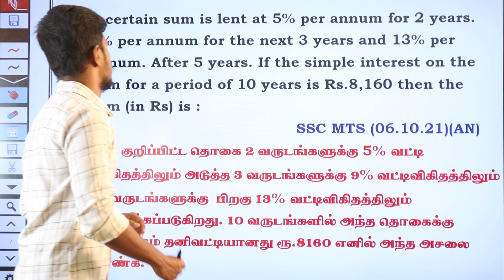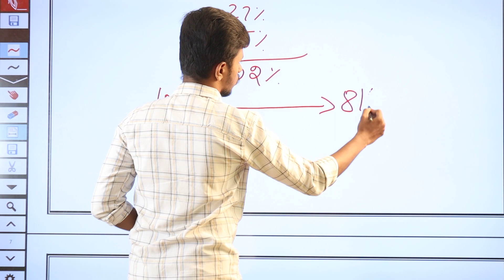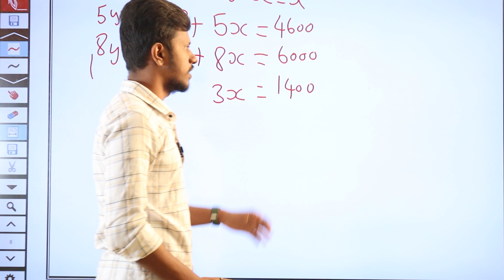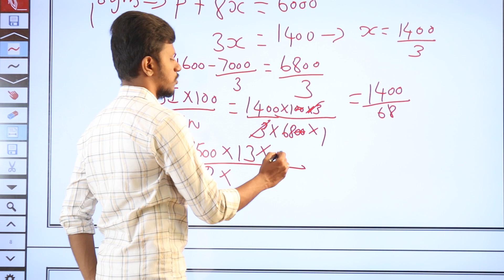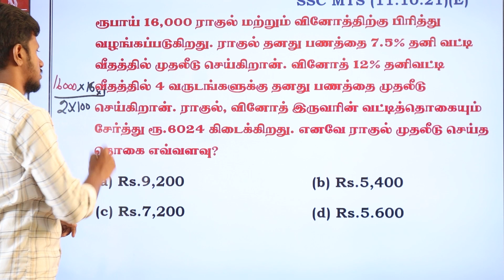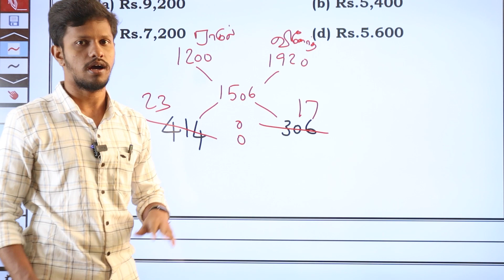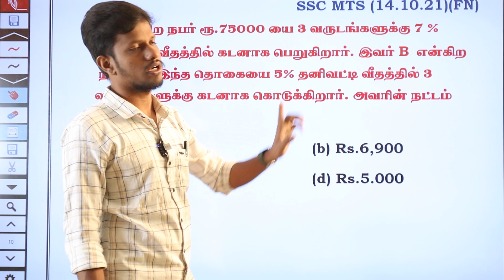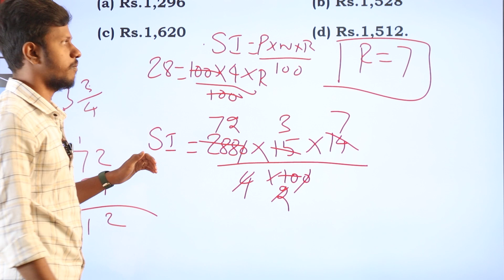தனிவட்டி part-2 | SIMPLE INTEREST | PREVIOUS YEAR QUESTION | SSC - MTS || Taf central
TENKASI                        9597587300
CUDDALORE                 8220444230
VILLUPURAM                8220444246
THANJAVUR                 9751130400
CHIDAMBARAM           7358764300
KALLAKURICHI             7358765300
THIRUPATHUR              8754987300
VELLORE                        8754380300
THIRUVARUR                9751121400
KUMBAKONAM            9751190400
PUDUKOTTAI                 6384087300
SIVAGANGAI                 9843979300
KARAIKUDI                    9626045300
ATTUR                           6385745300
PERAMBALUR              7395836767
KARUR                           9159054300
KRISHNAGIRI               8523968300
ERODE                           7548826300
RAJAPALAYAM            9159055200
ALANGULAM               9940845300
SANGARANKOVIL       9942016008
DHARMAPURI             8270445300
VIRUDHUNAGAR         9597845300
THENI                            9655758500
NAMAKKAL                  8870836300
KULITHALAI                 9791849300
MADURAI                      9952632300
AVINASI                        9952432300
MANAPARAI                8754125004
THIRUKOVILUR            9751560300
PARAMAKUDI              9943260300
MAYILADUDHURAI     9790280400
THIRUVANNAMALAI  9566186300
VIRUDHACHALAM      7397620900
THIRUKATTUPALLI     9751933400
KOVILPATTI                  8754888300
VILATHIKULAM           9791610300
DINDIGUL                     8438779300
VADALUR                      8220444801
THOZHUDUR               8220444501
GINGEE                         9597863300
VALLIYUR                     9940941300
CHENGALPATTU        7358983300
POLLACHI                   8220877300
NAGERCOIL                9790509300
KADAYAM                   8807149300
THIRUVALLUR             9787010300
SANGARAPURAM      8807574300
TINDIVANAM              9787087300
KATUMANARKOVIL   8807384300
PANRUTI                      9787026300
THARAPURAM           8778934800